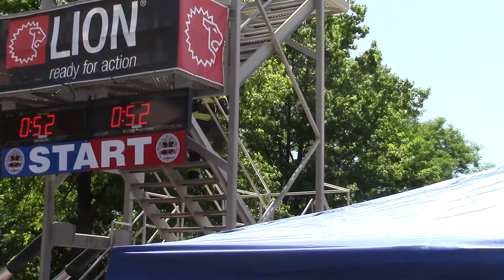FBFD FFCC Team - SCHNEIDER @ Lexington '16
John Schneider - Individuals - June 11th 2016 - Lexington, KY